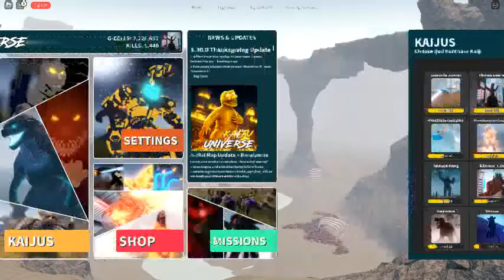How strong is a max showa gojira?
Its really good.(if skilled) tell me if you want to see a max godzilla junior!